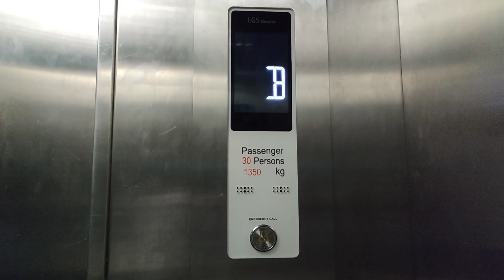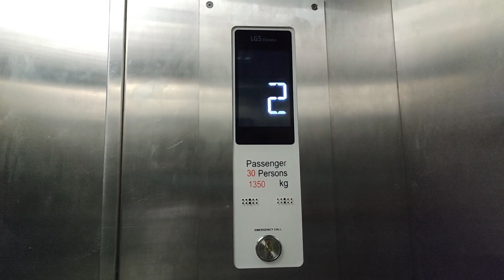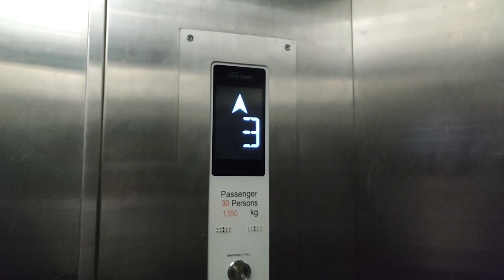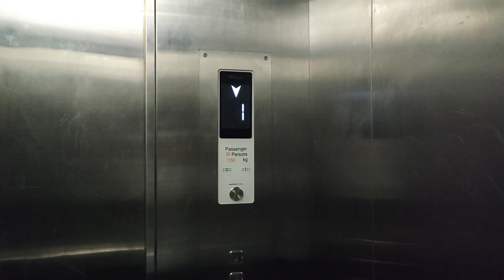[R2] LGS (former LG) Elevator · Java Mall, Semarang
The rare generic chime has gone since mid-2022 (see NP1C's take A bit sad because that's the only interesting part other than the original LG motor. By this point, I realized that a publicly-accessible Di is rare in Semarang; with this killed, only one or two is left for now.

*Brand:* LGS (originally LG, OTIS)
*Original model:* Di1
*Manufacturing / modernization year:* 1999 / 2019
*Capacity:* 1350 kg / 20 persons (30 is a typo)
*Floors served:* *B* · 1 · 2 · 3 · 4^ (4 floors)
^ _no longer accessible after modernization_
*Fixtures:* Shanghai BST (?)
*History:* Modernized